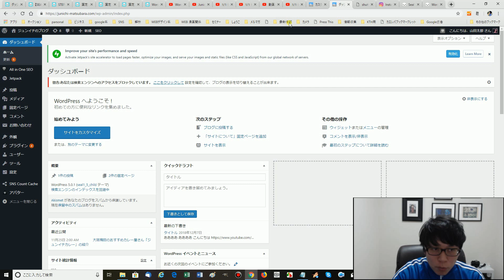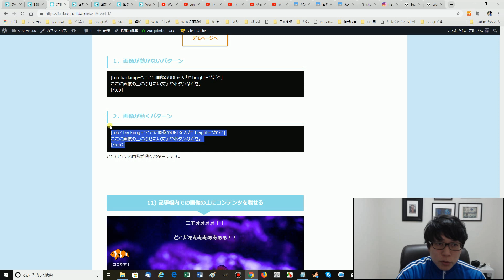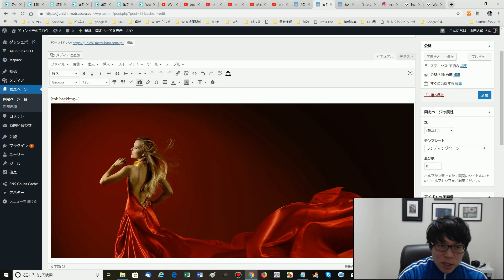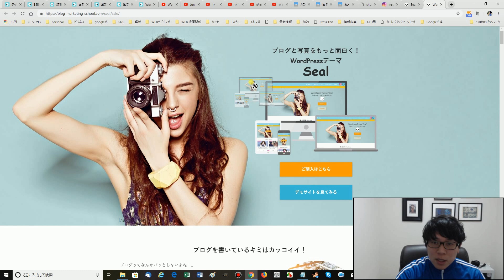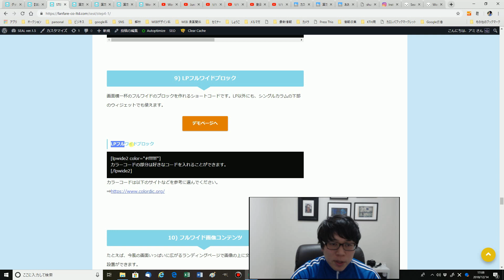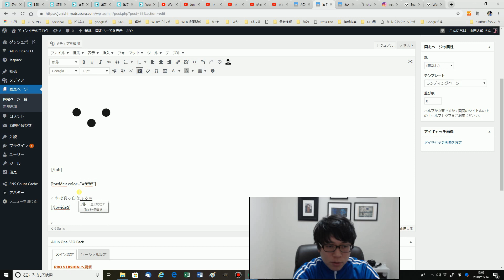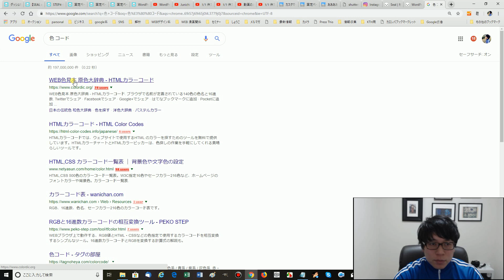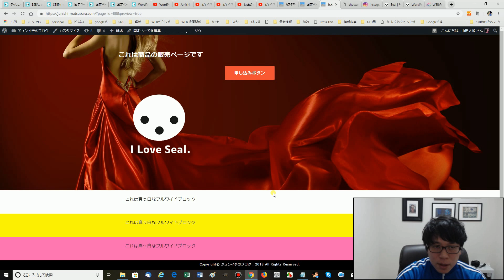フルワイドのランディングページを作ってみよう【WordPressテーマSEAL ver.1.5の使い方 vol.16】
SEAL ver.1.5の機能を使って、フルワイドの販売ページなどのランディングページを作成する方法を解説しました。

■ブログマーケッター　ジュンイチについて